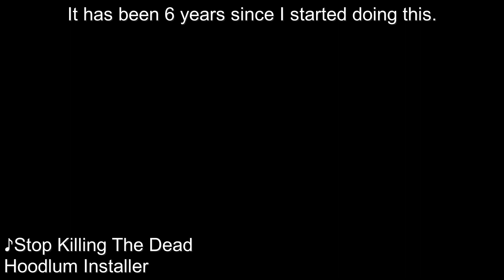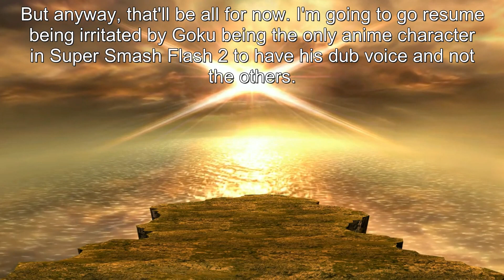Smash Bros. Lawl Galaxy - 6th Anniversary Reveal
I'm uploading before the actual anniversary drops because of life being life and I have a raging hatred for YouTube's premiere feature
Real men just upload the video right away, we ain't on television (otherwise we'd be getting paid)

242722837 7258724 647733